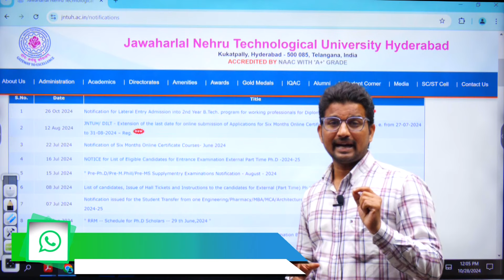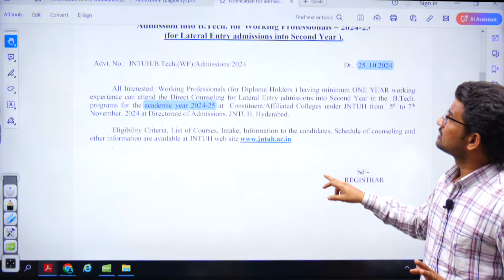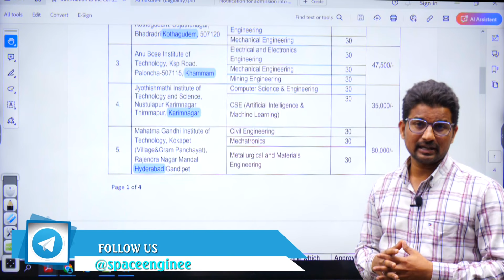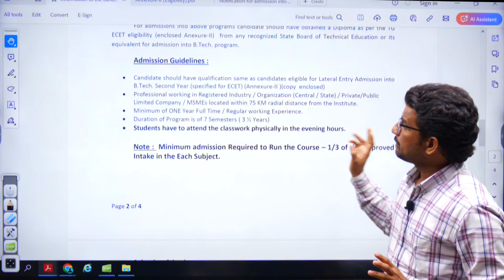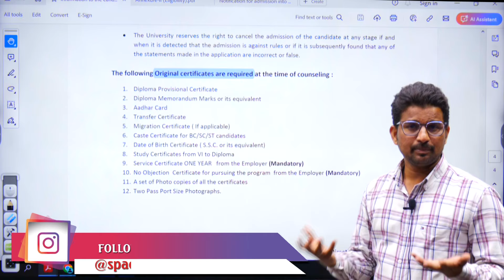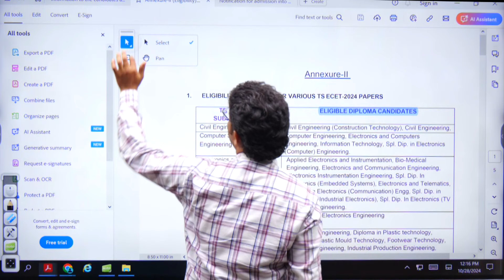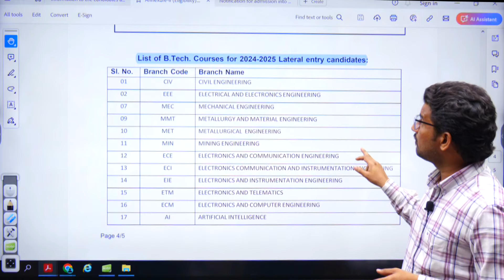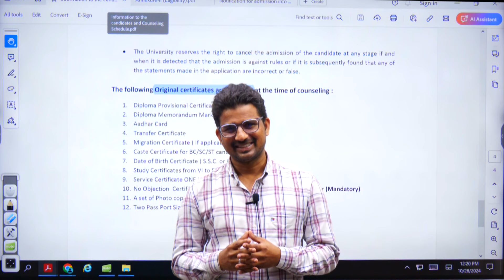B.Tech Admission for Working Professionals (Diploma Holders)| SPACE GATE |9848485698 |Mukesh Bijja